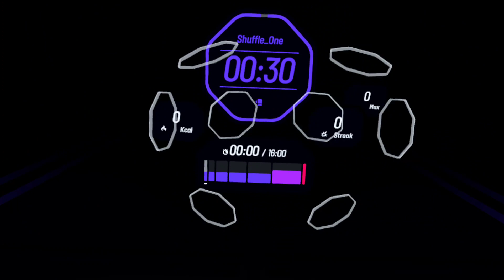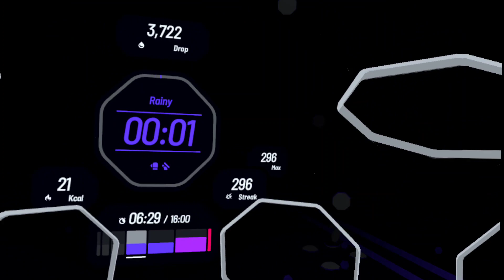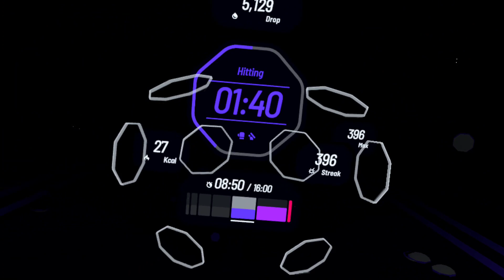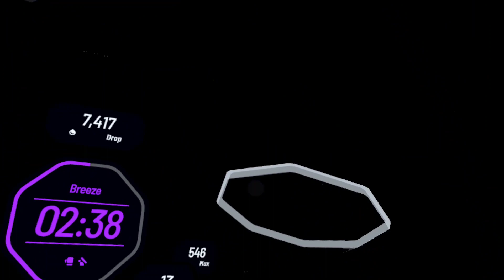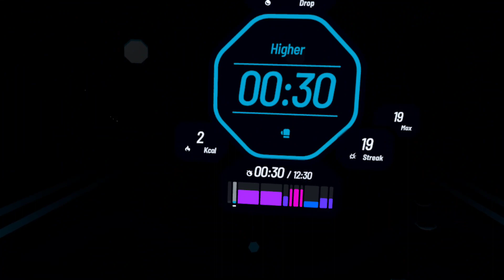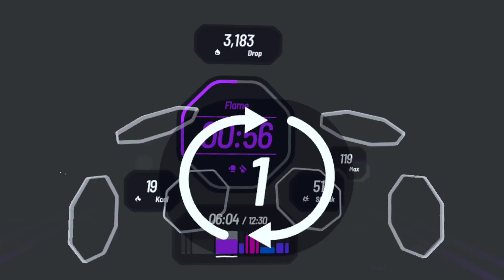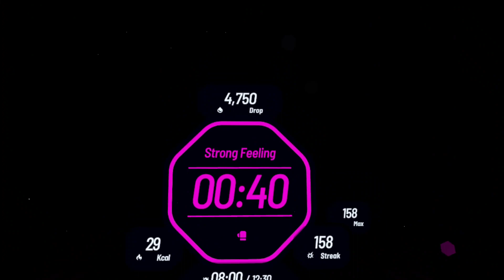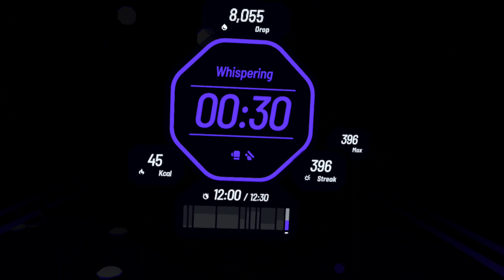VR Workout Challenge | Day 10 | Punch Fit | Meta Quest 2 | Mr. Introvert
My PC Specification:
ASUS TUF Gaming F15
i7 10th Gen
8+8GB = 16 GB RAM
512GB SSD
1TB HDD
1650Ti 4GB Graphics Card

GET Your Favorite CUSTOMIZED GIFTs to Surprise Your Loved One!